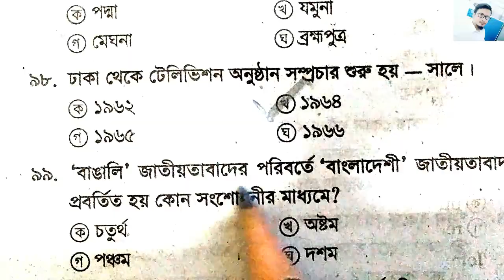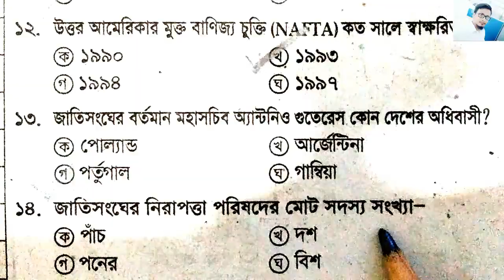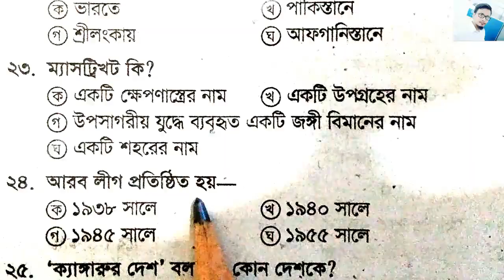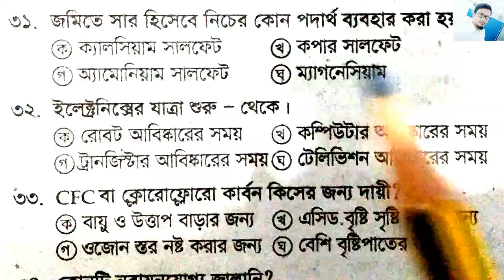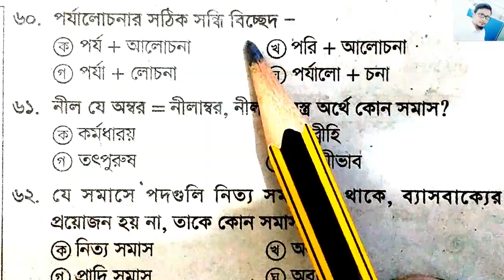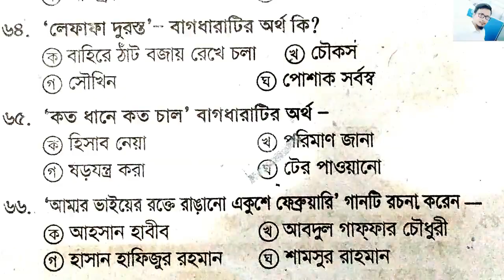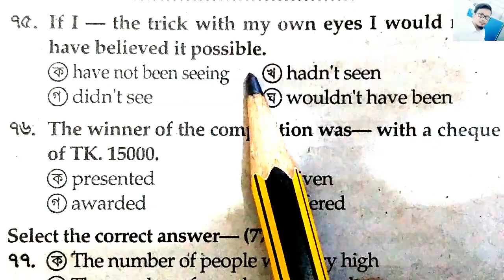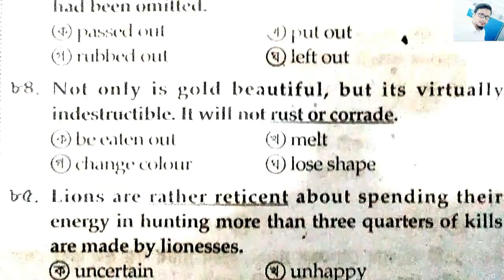১৭তম শিক্ষক নিবন্ধন পরীক্ষা | সাজেশনমূলক পূর্ণাঙ্গ মডেল টেস্ট-06 | কমন উপযোগী ১০০টি গুরুত্বপূর্ণ MCQ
১৭তম শিক্ষক নিবন্ধন পরীক্ষা-২০২২ || পূর্ণাঙ্গ মডেল টেস্ট-06 | কমন উপযোগী ১০০টি গুরুত্বপূর্ণ MCQ TEST

17th NTRCA Exam Preparation , সাজেশনমূলক মডেল টেস্ট, Test yourself, Here you can learn 100 questions besides you can test yourself.